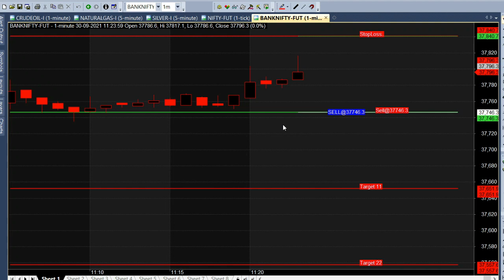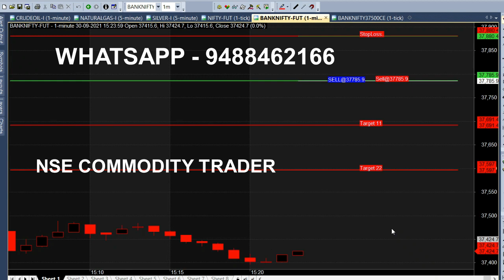Bank Nifty Option Monthly Expiry Intraday Trading Tips | Daily Buy Sell Trading Tips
Today Bank Nifty Monthly Expiry Day, so we analysed Bank Nifty Option for Buy Sell Intraday Trading Tips.

⏱️⏱️TIME CODES⏱️⏱️
0:00​ - Intro
0:30 - Sell Bank Nifty
1:00 - Live market trend analysis
2:00​ - In the Money option